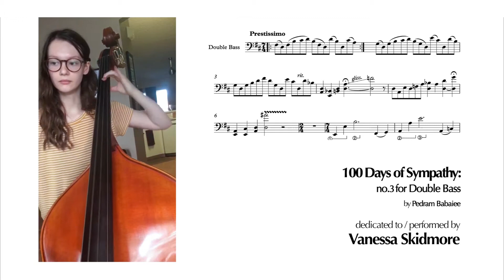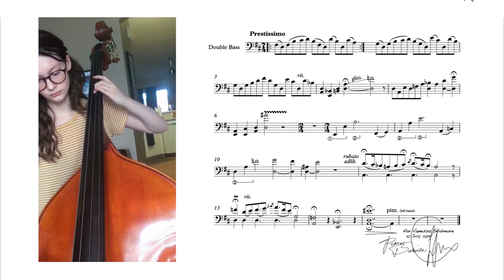No.3 for Double Bass - Vanessa Skidmore | 100 Days of Sympathy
"100 Days of Sympathy" is a collaborative music project, in which I give away my miniature composition's sheet music to random musicians around the globe and make a video featuring them playing their piece!
No.3 for Double Bass
Composed by Pedram Babaiee
Dedicated to and performed by Vanessa Skidmore
Recorded Jul 21, 2019